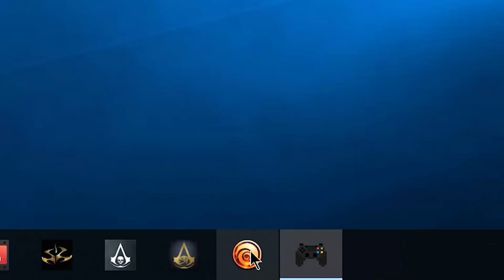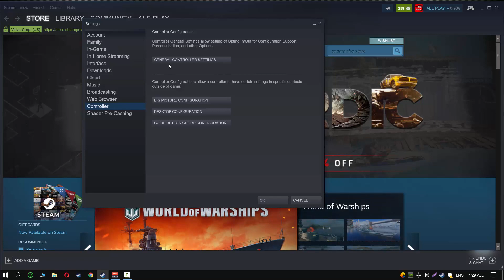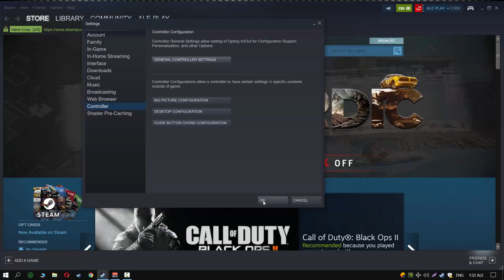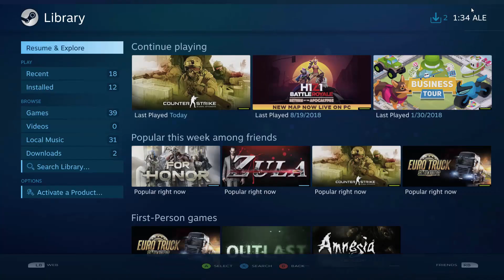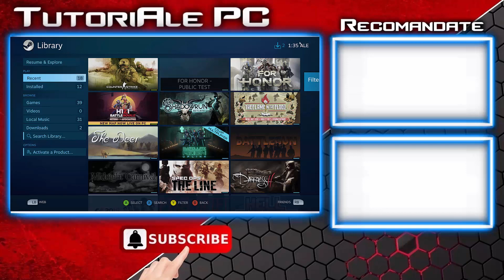Joaca Jocurile De Pe PC Cu Controller De PS4 / How to Use PS4 Controller On PC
★ Daca nu sunteti obisnuiti sa va jucatii jocuri de la tastatura fiind un fan al consolelor, aflati ca puteti conecta controller-ul de PS4 sau Xbox la PC prin intermediul Steam-ului